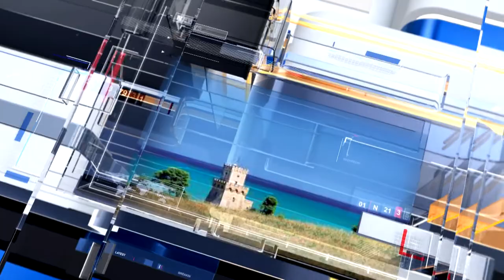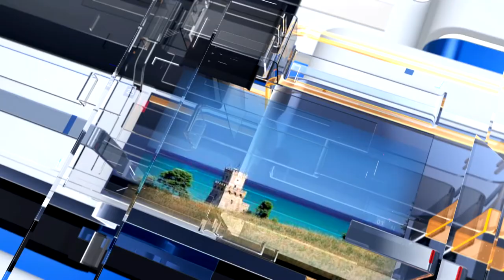METEO6 Martedì 15 febbraio 2022